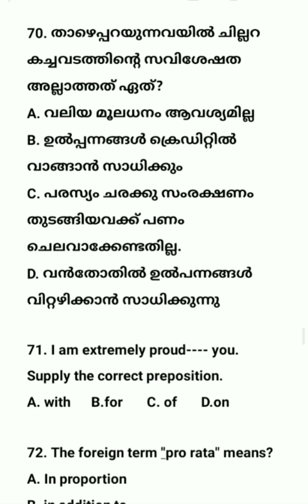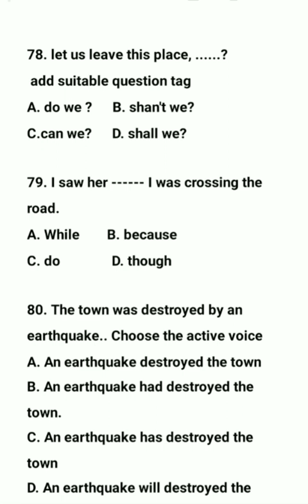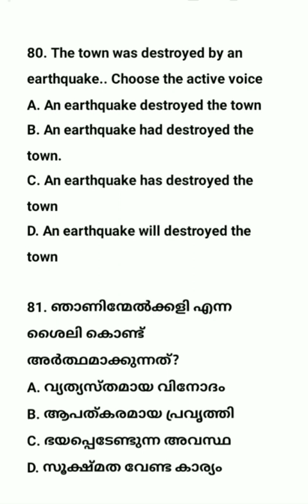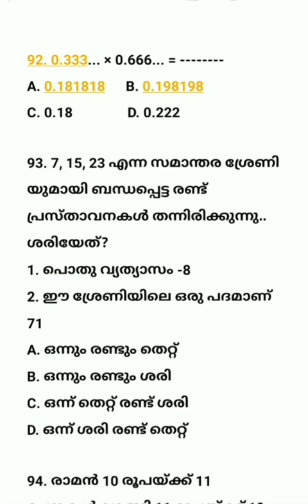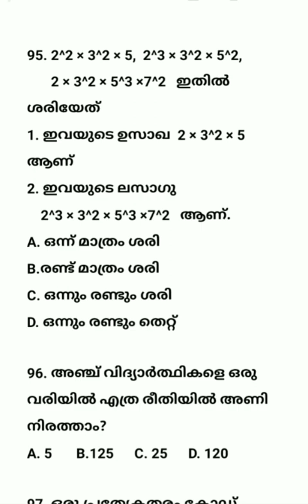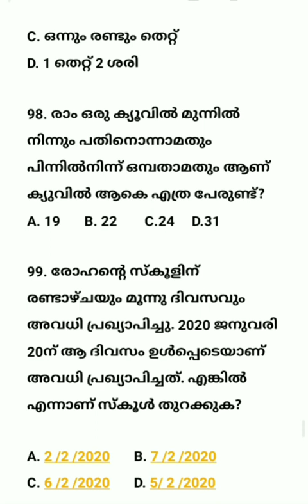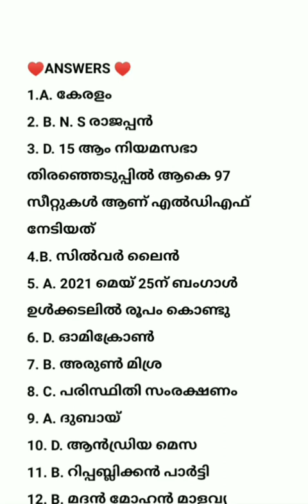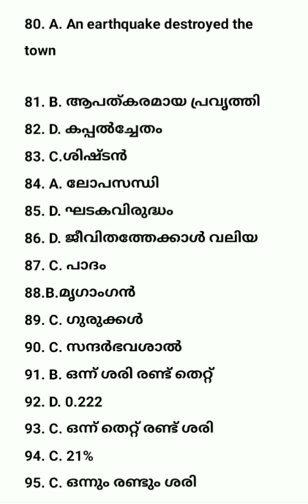assistant salesman mock test Part-2 ( Non GK Part )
Part 1 കണ്ടതിനു ശേഷം  Part2 എഴുതുക

അസിസ്റ്റന്റ് സെയിൽസ്മാൻ എല്ലാ ക്ലാസ്സുകളും പ്ലേലിസ്റ്റ് ലിങ്ക് താഴെ കൊടുക്കുന്നു